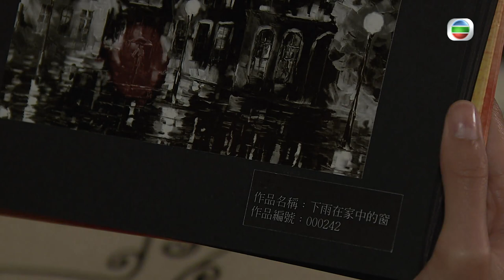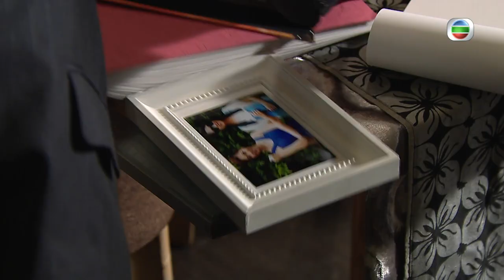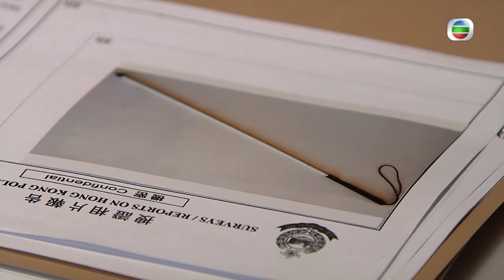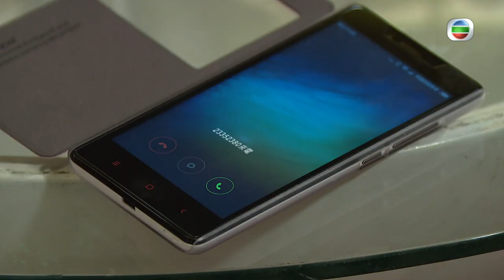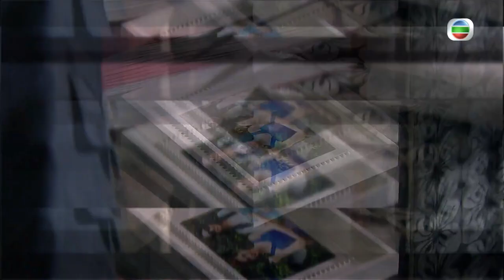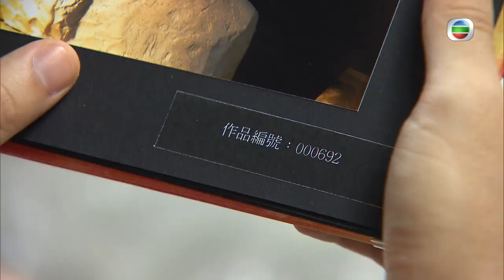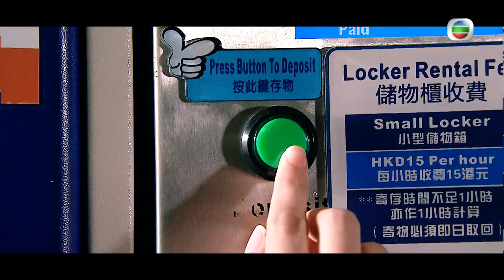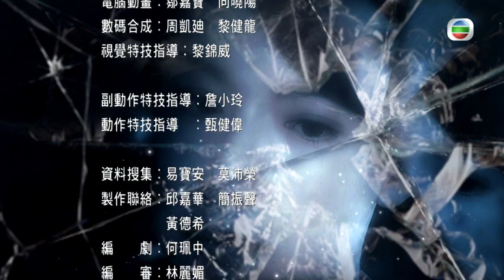[Eng Sub] TVB Mystery | Presumed Accidents 純熟意外 15/28 | Lawrence Ng | 2016